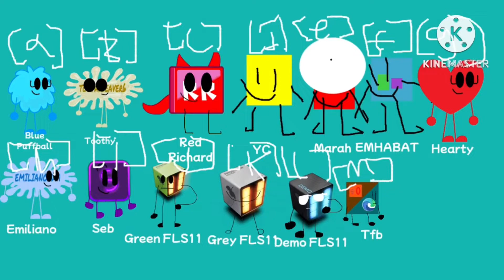NO MORE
By n